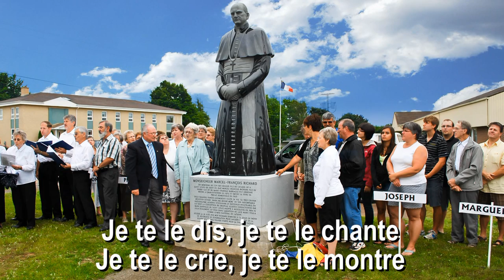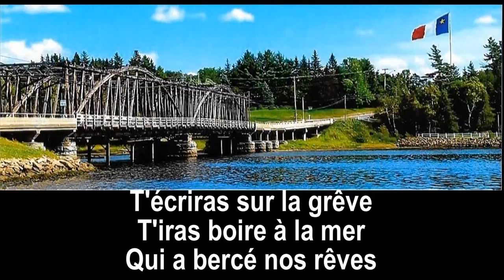Viens voir l'Acadie Chorale St Louis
Viens voir l'Acadie chanté par la Chorale Saint-Louis des années 2000. Photos sur le montage prise lors des célébrations du 15 août 2012.